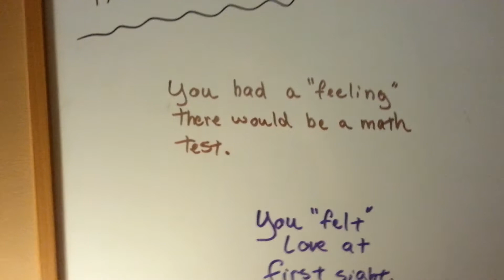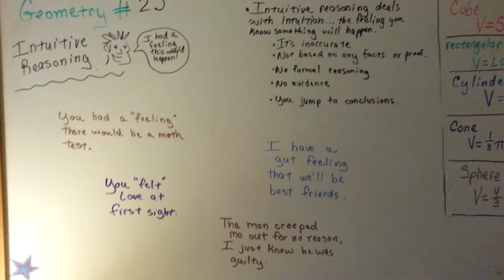What is Intuitive reasoning (Geometry #23)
An explanation of intuitive reasoning and why it's inaccurate. #23

The two folders of videos, (Intro Geometry AND Geometry) starting with Intro Geometry #1, is an entire geometry class. Watching every video in the folders will enable you to improve your grade in your current geometry class, teach homeschooled students geometry or enabled a person to pass the GED.